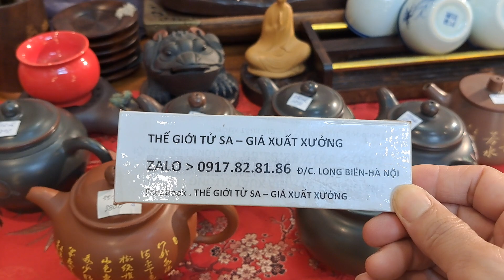❤ẤM TỬ SA- 21 MẪU KHUYẾN MẠI ( ZALO. 0917.82.81.86) - Ngày 25/02/2023